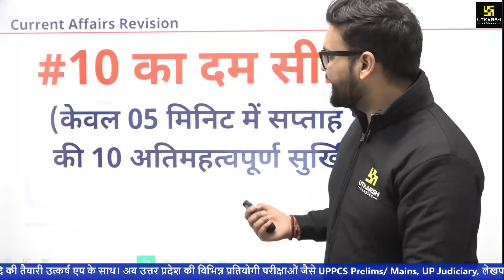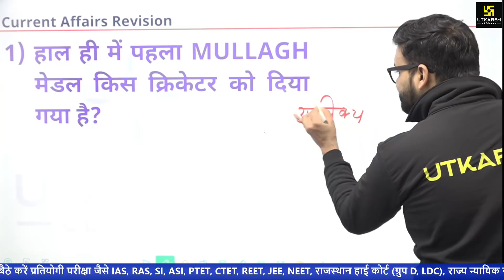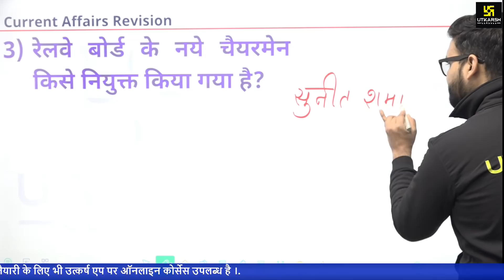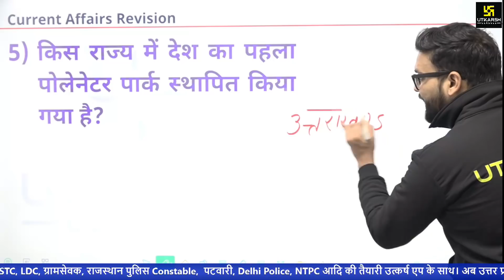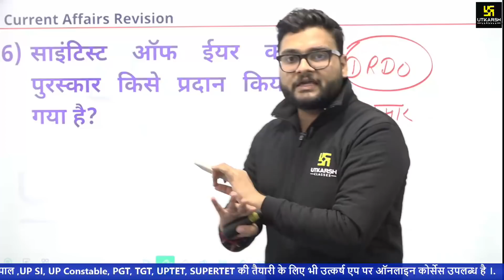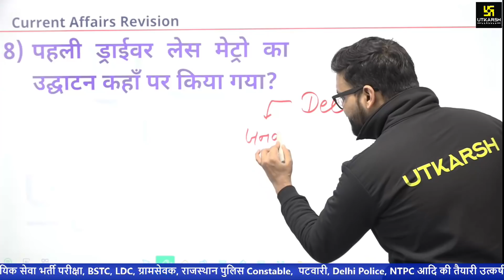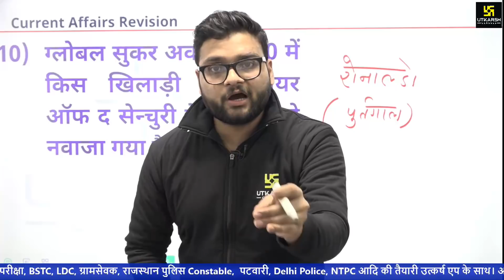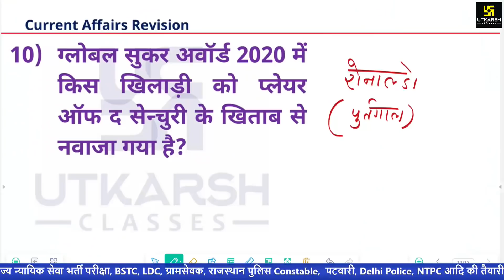Weekly 10 Most Importants Current Affairs || 5 minutes || By Kumar Gaurav Sir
06:00 AM - Current Affairs Show by Kumar Gaurav Sir
05:00 PM - Rajasthan Current Affairs by Narendra Choudhary Sir